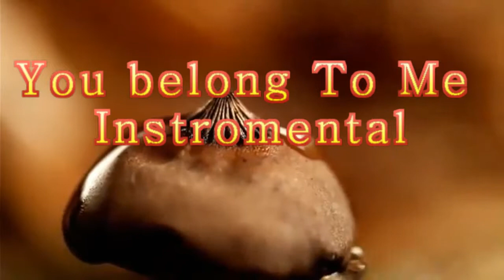You Belong To Me Instromental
...mt world is your world...